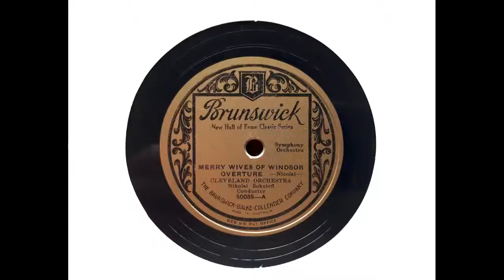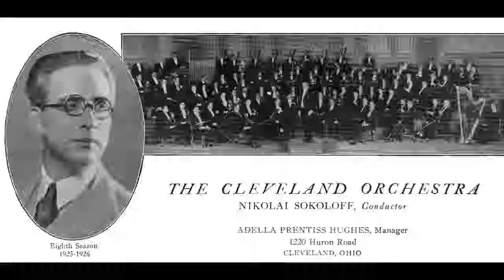Nikolai Sokoloff and the Cleveland Orchestra - The Merry Wives of Windsor Overture (Nicolai) (1926)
Since uploading Borodin's 'Polovtsian Dances' played by the Cleveland Orchestra under Nikolai Sokoloff, I have been revisiting other Sokoloff recordings in my collection. I have not listened to these for some time, so hearing them has been a new experience - and I must say that I am impressed...hence this further upload.

Here, the Cleveland Orchestra plays an abbreviated version of the overture to Nicolai's 'The Merry Wives of Windsor,' recorded in Cleveland on 3 May 1926. Many will be familiar with Beecham's 1930s version, which I have long enjoyed: well-played, elegant and lively. But Sokoloff gives us additional dimensions: romance, incredible panache and excitement. And if you think the pace of the finale might have been governed by the time restraints of the disc, think again: there is more than ample space available for a slower tempo to have been employed if Sokoloff had wished it.

As played by the Cleveland Orchestra, the overture might well not be quite what the composer intended, but it is an incredible piece of music-making. The quality of the performance shines through notwithstanding the deficiencies of Brunswick's notorious 'light ray' electric recording process, and the ambience of the recording venue is captured in a very effective manner.

From Wikipedia: Nikolai Grigoryevich Sokoloff (28 May 1886–25 September 1965) was a Russian-American conductor and violinist. He was born in Kiev, and studied music at Yale. From 1916 to 1917 he was musical director of the San Francisco People's Philharmonic Orchestra, where he insisted on including women in his orchestra and paying them the same as men. Sokoloff was the founding conductor and music director of the Cleveland Orchestra in 1918 where he remained until 1932. Between 1935 and 1938 he directed the Federal Music Project, a New Deal program that employed musicians to perform and educate the public about music. From 1938 to 1941 he directed the Seattle Symphony Orchestra. When he was a conductor he gave a violin to then nine-year-old violin prodigy Yehudi Menuhin.